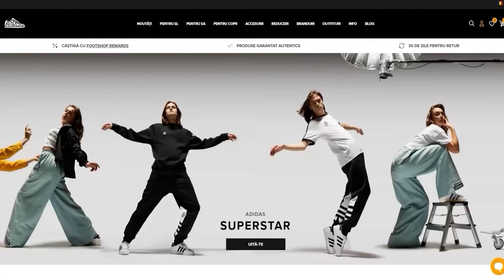FRICA MEA CEA MAI MARE